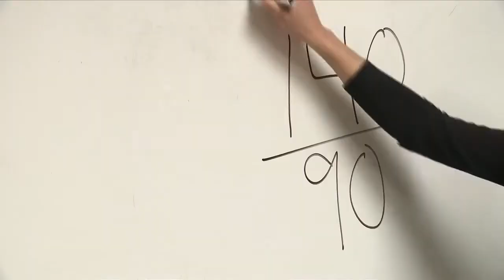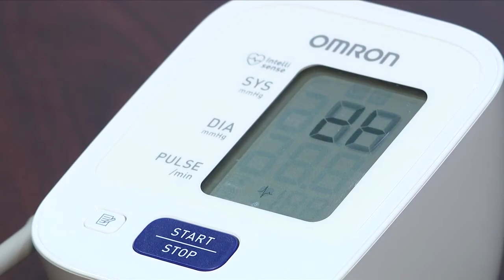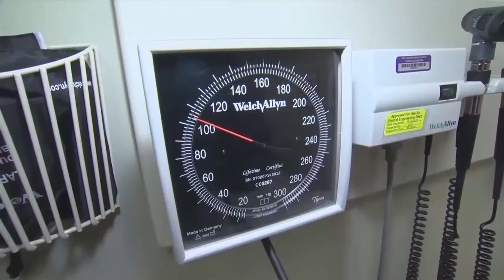Doc Talk: New hypertension guidelines designed to help people live longer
Somewhere between 15 percent and 30 percent of Americans don’t even know they have high blood pressure. It’s partly because the definitions have changed.